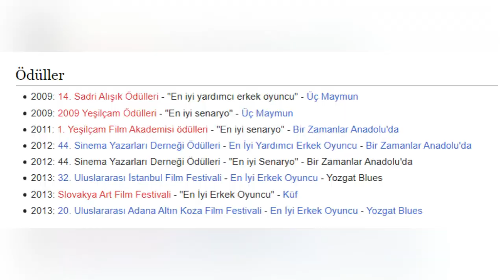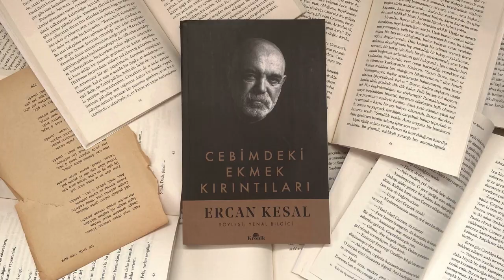Ercan Kesal Kimdir Nereli? Hayatı - Filmleri Dizileri Kitapları | Aldatmak Dizisi Sezai Aslında Kim?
Ercan Kesal, hekim, oyuncu, yönetmen ve yazardır.
12 Eylül 1959 Nevşehir - Avanos doğumlu olan Ercan Kesal, ilk ve orta öğrenimini Avanos’ta, lise öğrenimini Nevşehir’de tamamladı.
1984 yılında Ege Üniversitesi Tıp fakültesinden mezun oldu.
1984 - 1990 yılları arasında Ankara’nın kasaba ve köylerinde hekimlik yaptı.
1990 yılında geldiği İstanbul’da özel sağlık sektöründe yer alarak; poliklinik ve tıp merkezleri kurdu.
Halen, 1997 yılında kurduğu Özel Okmeydanı Hastanesinin yönetim kurulu başkanlığını sürdürmektedir.
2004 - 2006 yıllarında İTİCÜ Sosyal Bilimler Enstitüsü Uygulamalı Psikoloji dalında Master Eğitimini bitirdi.
Yeditepe Üniversitesi Sosyal Antropoloji Doktora Eğitimini ise sürdürmektedir.
Nuri Bilge Ceylan’ın “UZAK” filmiyle başlayan sinema serüveni, aynı yönetmenin “ÜÇ MAYMUN” ve “BİR ZAMANLAR ANADOLU’DA” filmlerinde senarist ve oyuncu, “VAVİEN”, “DERİN”(kısa), “SAÇ”, “KÜF”, “YOZGAT BLUES”, “SEN AYDINLATIRSIN GECEYİ”, “HÜKÜMET KADIN (1-2)” , “BEN O DEĞİLİM”, “YOL KENARI”, “PARANIN KOKUSU”, “BULANTI”, “KELEBEKLER”, “GÖRÜLMÜŞTÜR”, “NASİPSE ADAYIZ” gibi filmlerde oyuncu olarak devam etti.
Oyuncu ve senarist olarak ulusal ve uluslararası bir çok festivalde ödüller alan Kesal, daha çok sinema sektöründe boy gösterdi.
İlk dizi oyunculuğu deneyimini ise 2016 yılında çekilen ve zamanın popüler dizileri arasında olan İçerde dizisindeki Akın Işık karakteri ile yaşadı.
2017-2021 yılları arasında Çukur dizisinde İdris Koçovalı karakterine hayat verdi.
Alef, Menajerimi Ara, Üç Kuruş dizileri ile dizi oyunculuğu kariyerini sürdürdü.
Günümüzde atv televizyon kanalında yayınlanmakta olan Aldatmak dizisinde Ali Sezai Okuyan karakterini canlandırmaktadır.
İlk şiir ve yazıları, Tıp Fakültesi öğrencisi iken, İzmir’de çıkan “Dönem” dergisinde yayımlandı.
Mecburi hizmet yıllarında “Son Reçete” dergisinde söyleşiler yaptı, yazılar yazdı.
“Era Yayınları”nın kurucularından oldu.
“Şizofrengi”de yazdı.
Radikal ve Birgün Gazetelerinde her Pazar düzenli olarak güncel hikayeler ve denemeler yayımladı.

Ercan Kesal, sinema ve tiyatro oyuncusu Nazan Kesal’la evlidir ve çiftin Poyraz isimli çocukları vardır.
Aslen Avanos’lu olan ünlü oyuncu Başak burcundandır, 1.76 metre boyundadır ve 80 kilodur.
Sosyal medyada Facebook, Twitter ve Instagram kullanmaktadır. 1 Eylül 2022 itibarı ile Twitter hesabında 46.500 takipçisi, mavi tıklı Instagram hesabında 372.000 takipçisi bulunmaktadır.

Filmleri Ve Dizileri

Aldatmak (Avukat Ali Sezai, TV Dizisi 2022)

Üç Kuruş (Halit, TV Dizisi 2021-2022)

Menajerimi Ara (Ercan Kesal, TV Dizisi 2020)

Alef (Kinyas, TV Dizisi 2020)

9,75 Santimetrekare (Sinema Filmi 2020)

Beni Çok Sev (Sinema Filmi 2018)

Çukur (İdris Koçovalı, TV Dizisi 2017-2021)

Görülmüştür (Cezaevi Hocası, Sinema Filmi 2019)

Nebil Sayın feat. Gökhan Bölükçü: Haydar Haydar (Müzik Videosu 2018)

Paranın Kokusu (Sinema Filmi 2018)

Nasipse Adayız (Dr. Kemal Güner, Sinema Filmi 2018)

Kelebekler (Çoban, Sinema Filmi 2018)

Eksi Bir (Sinema Filmi Sinema Filmi 2017)

Die Hölle (Gökhan, Sinema Filmi 2017)

İçerde (Akın Işık-Köstenceli, TV Dizisi 2016)

Kenarı (Sinema Filmi 2016)

Bulantı (Doktor, Sinema Filmi 2015)

Sen Aydınlatırsın Geceyi (İrfan, Sinema Filmi 2013)

Salıncak (Kısa Film 2013)

Hükümet Kadın 2 (Aziz Veysel, Sinema Filmi 2013)

Ben O Değilim (Nihat, Sinema Filmi 2013)

Kayıp Şehir (Mustafa, TV Dizisi 2012)

Küf (Basri, Sinema Filmi 2012)

Hükümet Kadın (Aziz, Sinema Filmi 2012)

Derin Nefes Al (Kısa Film 2012)

Yozgat Blues (Yavuz, Sinema Filmi 2011)

Bir Zamanlar Anadolu'da (Muhtar, Sinema Filmi 2011)

Albatrosun Yolculuğu (Maruf Şükrü, Sinema Filmi 2010)

Üç Maymun (Servet, Sinema Filmi 2009)

Vavien (Süleyman, Sinema Filmi 2009)

Derin (Emniyet Müdürü, Kısa Film 2009)

Uzak (Sinema Filmi 2002)

Ödülleri

2009: 14. Sadri Alışık Ödülleri - "En iyi yardımcı erkek oyuncu" - Üç Maymun
2009: 2009 Yeşilçam Ödülleri - "En iyi senaryo" - Üç Maymun
2011: 1. Yeşilçam Film Akademisi ödülleri - "En iyi senaryo" - Bir Zamanlar Anadolu'da
2012: 44. Sinema Yazarları Derneği Ödülleri - En İyi Yardımcı Erkek Oyuncu - Bir Zamanlar Anadolu'da
2012: 44. Sinema Yazarları Derneği Ödülleri - "En iyi Senaryo" - Bir Zamanlar Anadolu'da
2013: 32. Uluslararası İstanbul Film Festivali - En İyi Erkek Oyuncu - Yozgat Blues
2013: Slovakya Art Film Festivali - "En İyi Erkek Oyuncu" - Küf
2013: 20. Uluslararası Adana Altın Koza Film Festivali - En İyi Erkek Oyuncu - Yozgat Blues